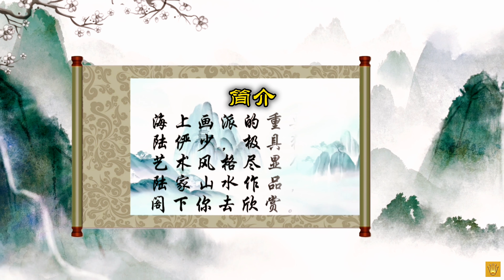🇨🇳海上画派之重要人物陆俨少作品🇨🇳 2023.12.22（【冬至】山水篇）